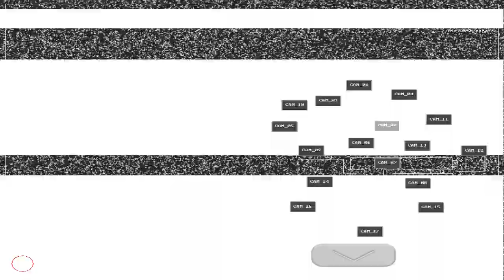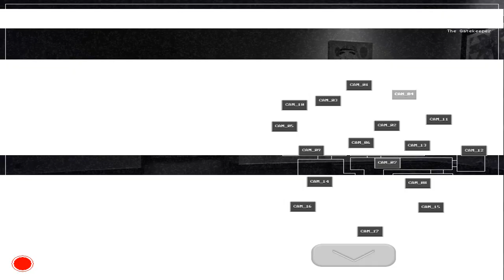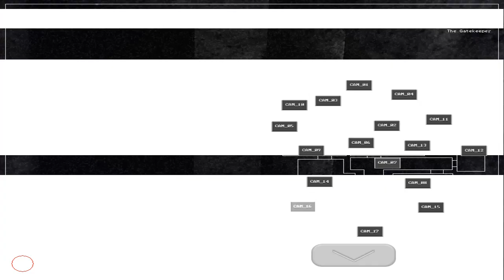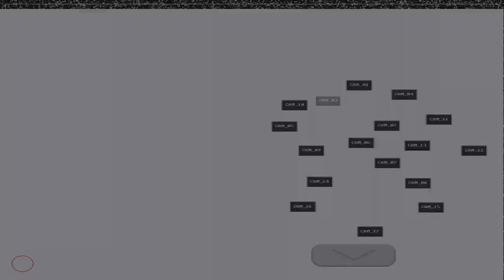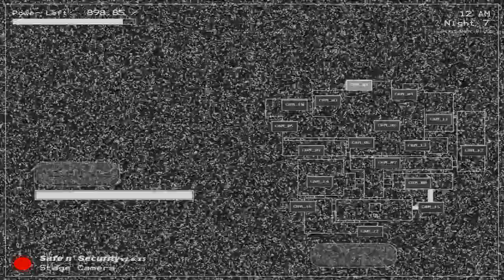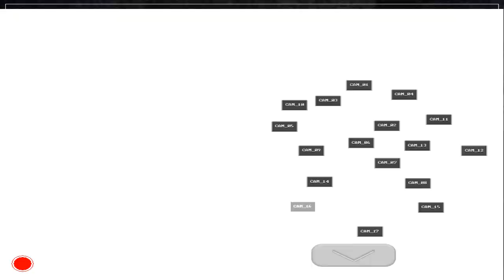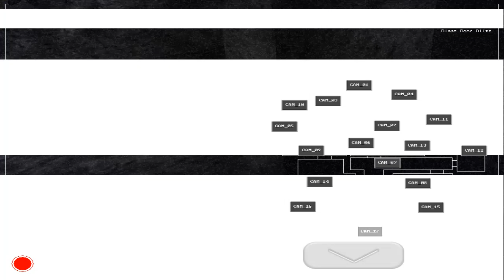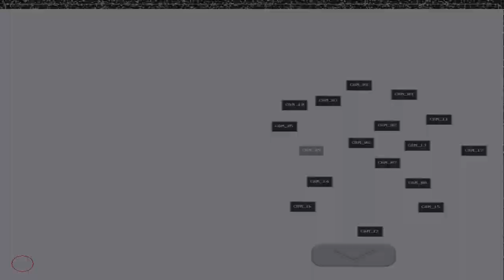Five Nights AT Chuck E Cheese REVIVED (The Gatekeeper Completed)